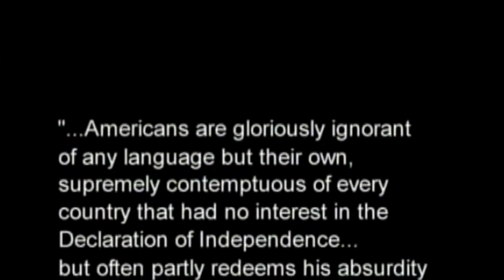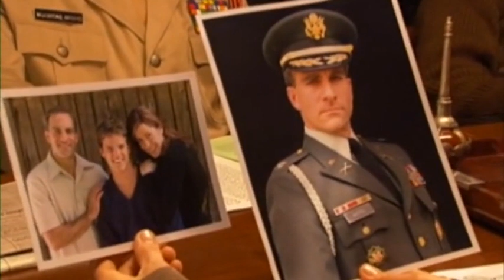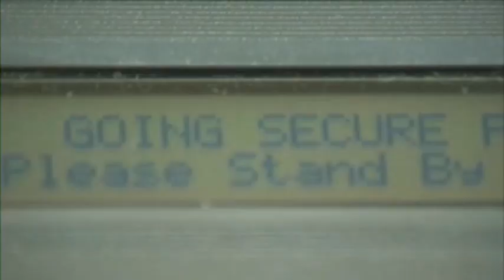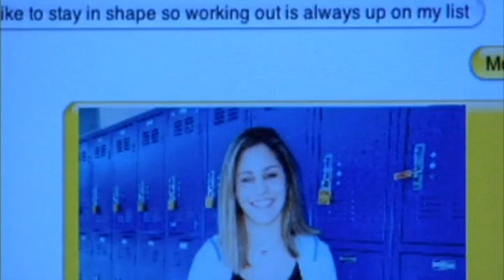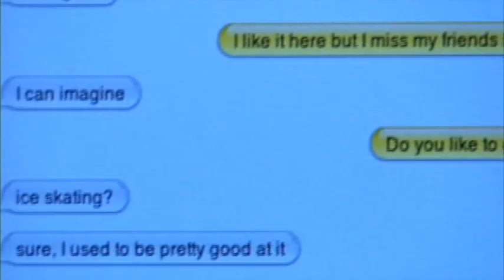Operation Safeguard II Working & Living Abroad-2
Operation Safeguard II Working & Living Abroad
second of 6 videos

Interagency Training Center Knowledge Breeds Discovery Established 1968
An ITC Training Video